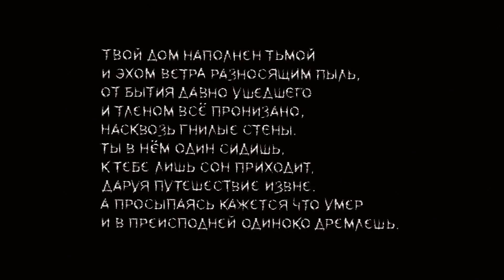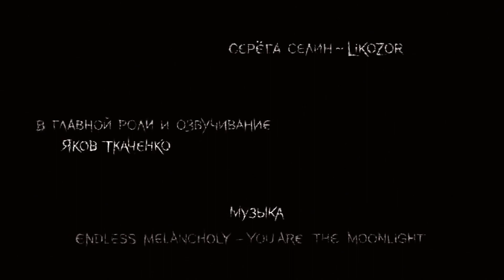Мгла - Зомби по соседству (Анимационный фильм ужасов)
Последние моменты персонажа из истории Пепел. Странник нашел свое последнее пристанище в заброшенном доме на берегу моря, где смог скоротать время с необычным соседом.
Наконец-то закончилась еще одна грустилка. Больше года руки не доходили ее допилить.
В сюжете возникла ошибка с патефоном который я изменил на граммофон. Переозвучивать не стали.
Музыка Endless Melancholy - You Are The Moonlight

Haze - Zombie in the neighborhood (Animated horror movie)
The last moments of the character from the history of Ashes. The wanderer found his last refuge in an abandoned house by the sea, where he was able to pass the time with an unusual neighbor.
Finally, another sadness is over. More than a year the hands did not reach her finish.
Translation - English subtitles.